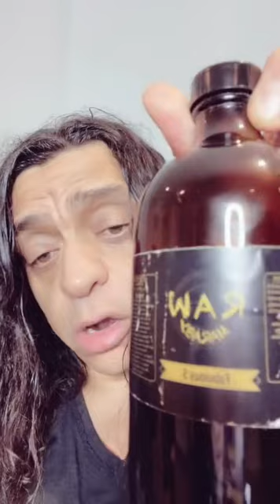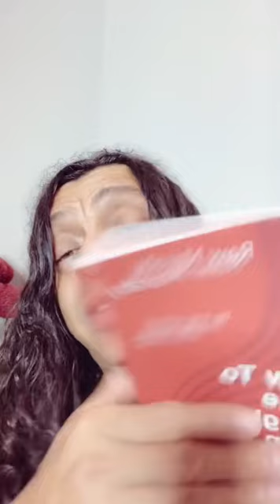Come ask your questions live replay on tik tok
Learn about healing with my books
Read my book in Spanish

Join my free Facebook group on my profile link and discover Detox protocols